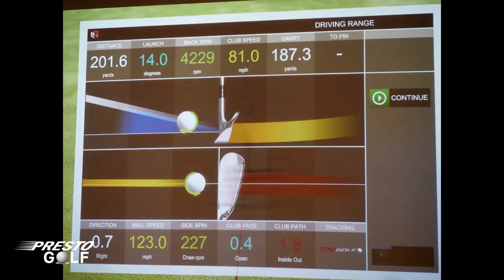Le demi-swing au golf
Le demi-swing, par rapport au swing complet, permet au golfeur d'avoir plus de facilité à se rapprocher du fanion depuis le fairway.